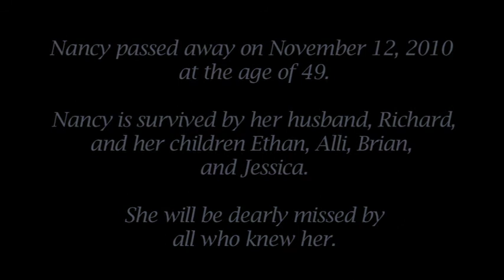Night of a Thousand Stars - Unsung Hero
View the 2011 Gateway Area Chapter's  Night of a Thousand  honoree.